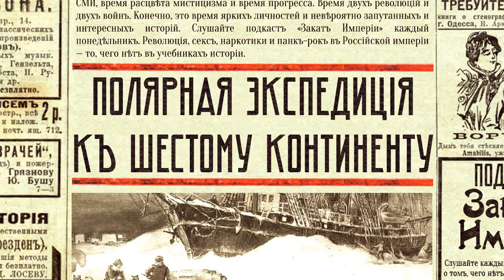Полярная экспедиция к шестому континенту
❄️ В 1899 начинается подготовка к Полярной экспедиции. Учёные считают, что под арктическими льдами могут быть открыты новые острова, а возможно, даже целый континент. Что, если канадцы или шведы первыми поставят там свой флаг? Экспедиция отправляется в путь, но вернутся домой не все

0:30 Арктическая экспедиция на ледоколе Ермак
4:42 Молодой офицер Тихоокеанского флота
6:02 Барон Эдуард Толль и подготовка экспедиции
13:58 Старт экспедиции
15:53 Телесные наказания на флоте
20:02 «Заря» в арктических водах
25:39 Первая зимовка и конфликт с Коломейцевым
31:44 Вторая навигация
36:37 Толль отправляется на остров Беннета
40:08 Экспедиция по спасению Толля

Источники:
Колчак А.В., Автобиография
Черкашин Н.А., Белая карта
Синюков, В. В. Александр Васильевич Колчак как исследователь Арктики
Ерохов И., Флот эпохи Николая II: дисциплинарный кризис
Зырянов П.Н., Адмирал Колчак, верховный правитель России
Кручинин А.С., Адмирал Колчак: жизнь, подвиг, память
Протоколы заседаний чрезвычайной следственной комиссии по делу Колчака
Всеподданнейший отчет по Морскому Министерству за 1912 год

В подготовке подкаста принимали участие:
Виолетта Ремизова — редактор